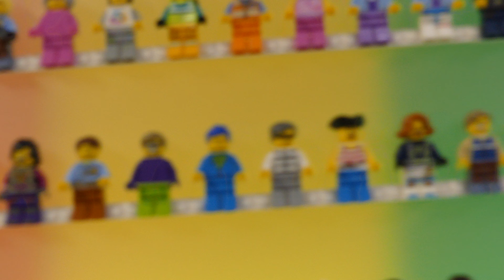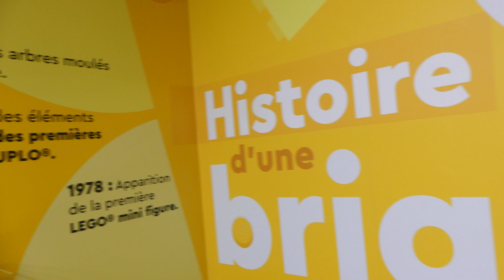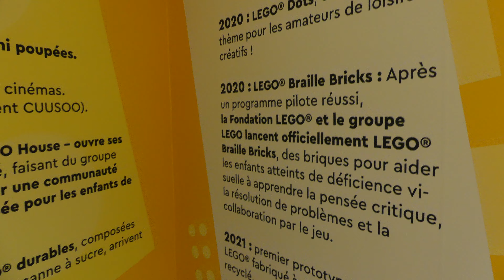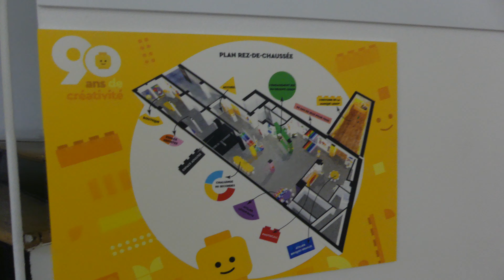LEGO 90 years of creativity : A new exhibition in Paris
Paris, Galerie Joseph, July 5 2022
Photos : Boris Colletier / Mulderville

To celebrate its 90th anniversary, the LEGO group is unveiling a brand new exhibition in the heart of Paris! Open from July 6 to September 25, it will invite young and old to travel to the heart of the LEGO® universe and participate in many creative workshops.

90 years ago, Ole Kirk Kristiansen, a Danish carpenter, created a range of small wooden toys in his workshop in Billund, Denmark. What he didn't know was that the LEGO® Group would become one of the world's largest toy companies and inspire millions of children to play each year. To celebrate its anniversary, the LEGO® Group is transforming the world into a giant playground and unveiling a never-before-seen exhibition in the center of Paris. Fans of all ages will discover the behind-the-scenes history of the brand in a fun and participatory event celebrating 90 years of creativity.  Galerie Joseph is proud to welcome the LEGO® brand in one of its most beautiful places in the capital and to accompany it in the realization of such an event.

During this unmissable exhibition, visitors will be able to discover rare archival pieces, dating back to the creation of the brand, as well as iconic building sets, novelties and giant LEGO® brick creations created for the occasion. Traveling through the different universes, from LEGO® DUPLO® to LEGO® City, LEGO® Friends, LEGO DOTS™, LEGO® NINJAGO®, LEGO® Technic, LEGO® Minecraft™, LEGO Jurassic World™, LEGO Star Wars™, LEGO® Ninjago®, LEGO Super Mario™, LEGO Harry Potter™, LEGO Marvel, LEGO® DC BATMAN™, and the LEGO® Adult Universe, everyone will be able to reconnect with their favorite characters and adventures! All of this will be staged in a colorful and creative setting to feast your eyes on. Not to mention an original dive into the history of the brand, in a space dedicated to its evolution and the key dates that have made it a timeless playmate even today!

The LEGO® Group is convinced that learning is best done while having fun, and this exhibition is no exception to the rule! Discovering the history of the brand and its commitments is good, doing it while playing is better! Fun and interactive activities will be offered throughout the visit.

Visitors will be able to :
- Participate in the creation of a collaborative work in LEGO DOTSTM, by covering a wall with small colored tiles.
- Assemble the friction car of their dreams before testing it on a giant springboard; will it resist the takeoff?
- Try to pull off the most impressive stunt in the LEGO® City loops with their Stuntz bike.
- Learn to write their first name in Braille using the LEGO® Braille Bricks play system for visually impaired children and learn how to use them.
- Take the LEGO® "90 second" challenge to build a LEGO® building.
- Several spaces and giant models will be available to visitors to immortalize their visit!
- The youngest ones will even be able to sit in a pool of LEGO DUPLO® bricks!

The brick and the mythical LEGO® mini-figure inspire the most extraordinary creations. The builders of today and tomorrow can let their imagination run wild. It is therefore quite natural that artists take hold of the brand every day to imagine unique works. LEGO® is now anchored in the world of art and pop culture.

For this exhibition, five artists have given free rein to their creativity and will exhibit their creations freely inspired by LEGO® bricks in a dedicated space.
- Lenz, known for his works in LEGO® pixel-bricks
- Jan Vormann, famous for his LEGO® bricks assemblies used to fill damaged walls
- M'Brick and his three-dimensional paintings using all kinds of LEGO® pieces.
- LEGO to the party, which offers reinterpretations of the iconic LEGO® figure
- Nicolas Bianco, with his work around marble and gold.

In addition to the workshops, product worlds and impressive works, the LEGO® "90 YEARS OF CREATIVITY" exhibition will be an opportunity to explore lesser-known aspects of the brand, such as its commitments to inclusion and environmental responsibility. Indeed, for 90 years, the strong values and the diversified offer of the LEGO® brand have made it the accessible and transgenerational brand it is today. Thus, thematic areas will be dedicated to the brand's environmental commitments, such as the creation of the plant-based plastic bricks or the brand new prototype of recycled plastic bricks, as well as to its initiatives in terms of diversity and inclusion. From Braille bricks to audio assembly instructions to the diversity of characters represented by the minifigures, everyone will be able to immerse themselves in the many ideas that allow the LEGO® group to inspire ALL the builders of tomorrow.  This whole universe of creativity, inclusiveness and diversity will be discovered for the first time and in an immersive way through a new playground!